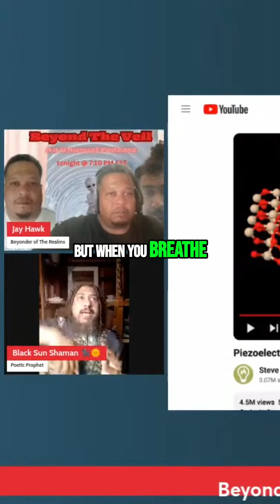Unlocking Energy: The Secrets of Diaphragmatic Breathing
Discover how diaphragmatic breathing connects with chi and enhancing energy flow. In this video, learn the technique of filling your lungs and diaphragm correctly to experience a unique sound and heightened awareness of your body's energy.